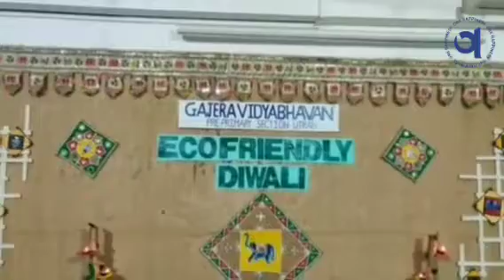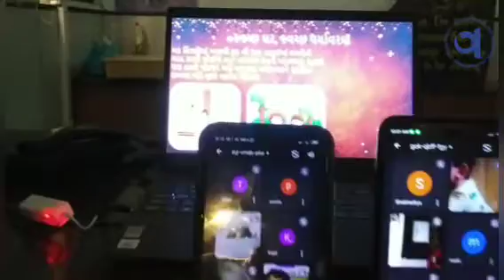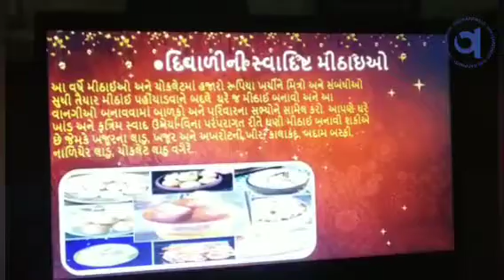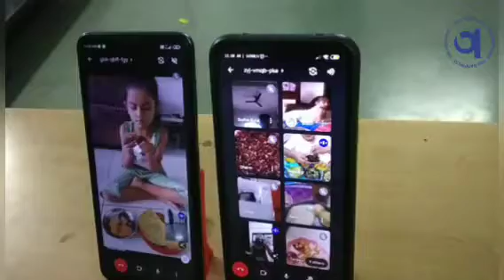ઈકો ફ્રેન્ડલી દિવાળી ઉજવણી